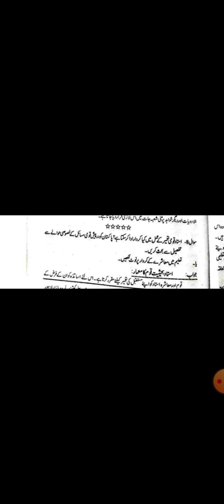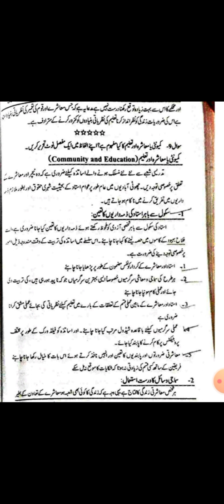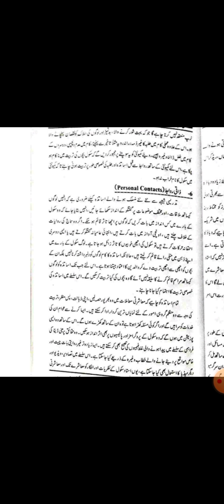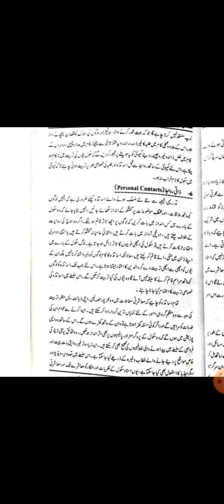Teacher Education in Pakistan 829 || teacher as a Masonry of nation |aiou med maeducation | L 05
teacher as a  Masonry of nation
M.A || m.ed||m.a Education
is video Lecture ma ap AIOU k course code 829 Teacher Education in Pakistan ka chapter no 01 ka lesson no 05 paray gay jiss ka topic ha
  استاد بحیثیت معمار قوم
Ya mara course code 829 pay 5th lesson ha .